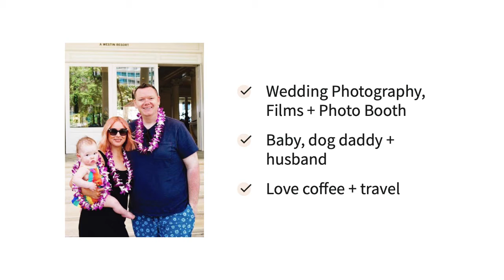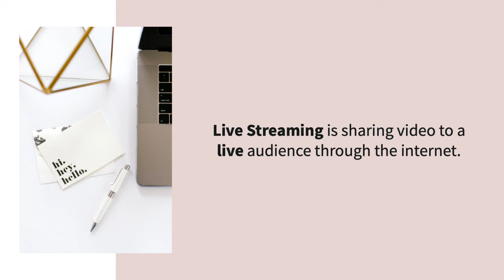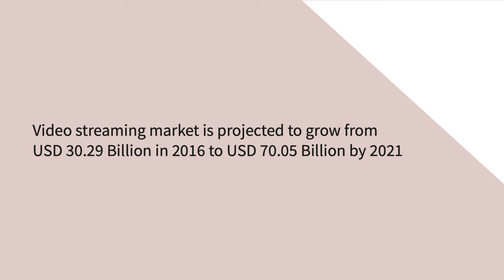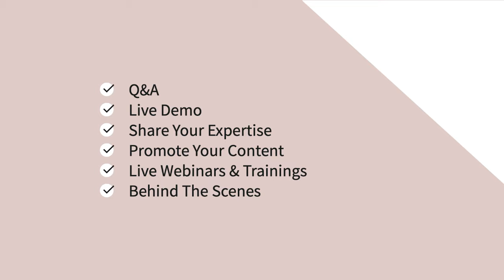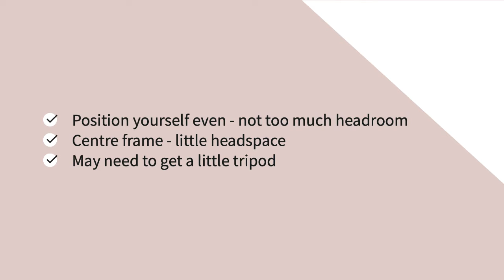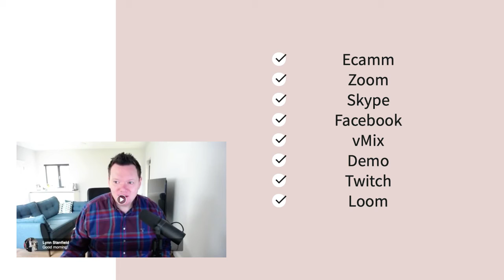3 Steps To Better Live Streaming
If you, like me have seen many of your bookings for the next few months cancel or be postponed, you may be thinking of creating online content over the next while to make up for that lost revenue.

In this training you will learn 3 steps to improve your live streaming and online content.